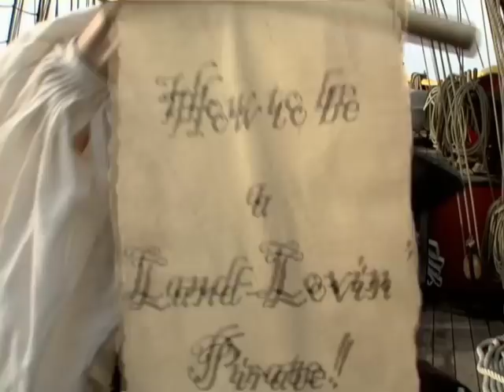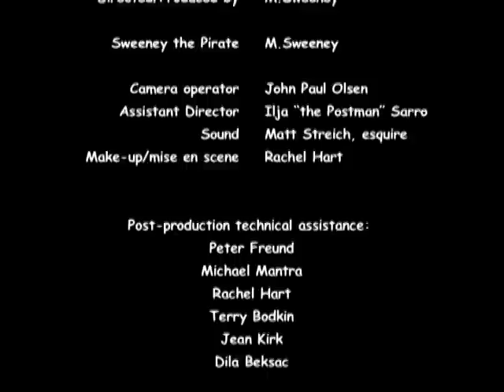How to be a Land-Lovin' Pirate by Triple Spiral Productions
SF Bay Area's *best* swashbuckling Children's Pirate, Sweeney the Pirate, invites your little pirates to join his crew. We directed/produced this children's video aboard the historical tall ship, the Lady Washington. The show is called "How to be a land-Lovin'Pirate. Enjoy the movie, and if you are in the SF Bay Area, hire Sweeney to come to your child's party!  :-)